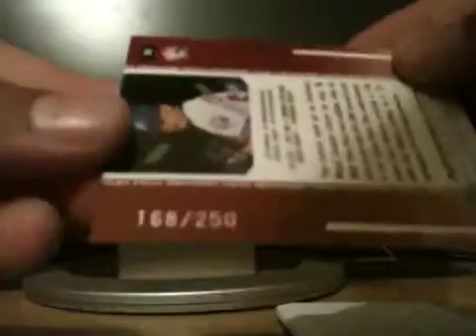Mystery packs numbers 6 and 9